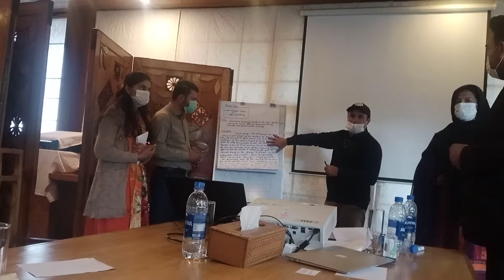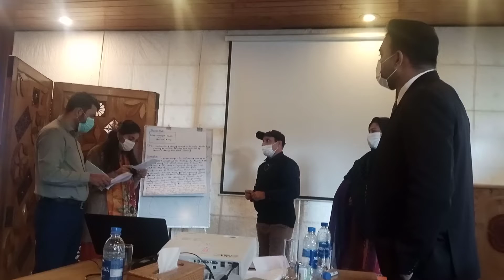How to make videos and upload on YouTube | how can we use Themnile Title Discription and Tags